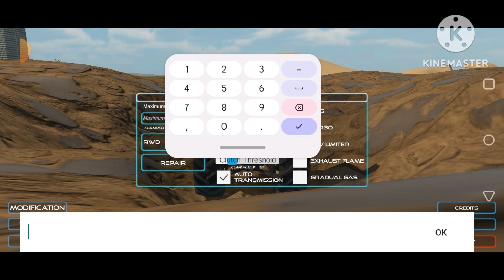INDIAN ACTRESS 3D GAME NEW UPDATE TEEN BEST TRACTOR DALDAL SE BAHAR NIKAL PAATE HAIN YA FIR NAHIN###